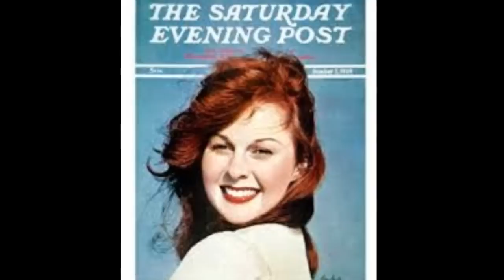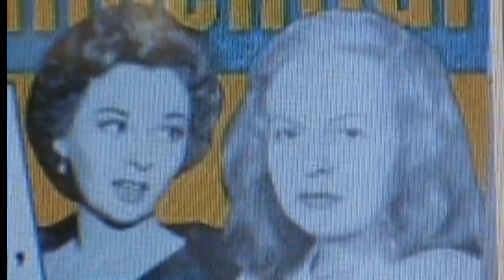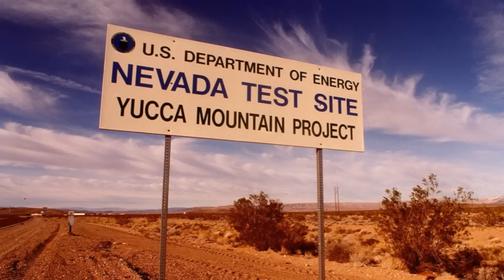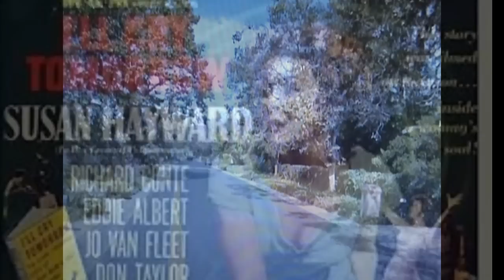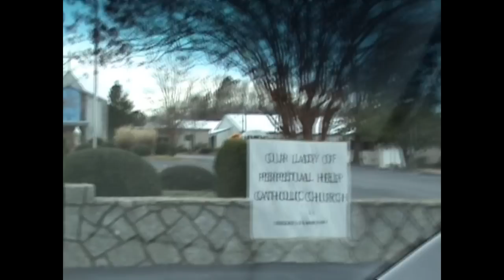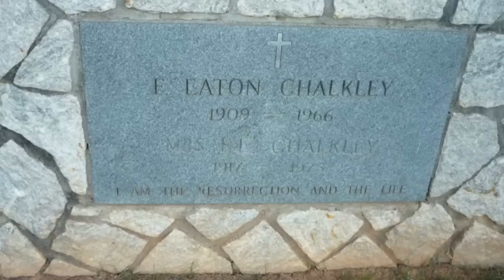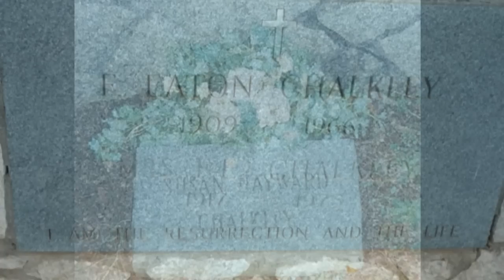Susan Hayward: (Jerry Skinner Documentary)